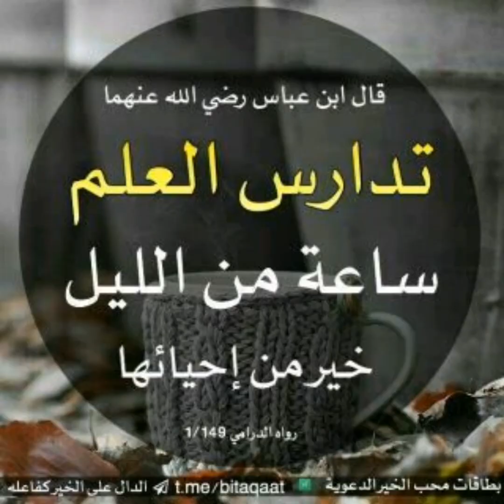CHEIKH ALIOU BANDOR FAIT UN RAD TRE SAGE À UN DADIAL ALIOU THIAM👹👺 LE 15 décembre 2018